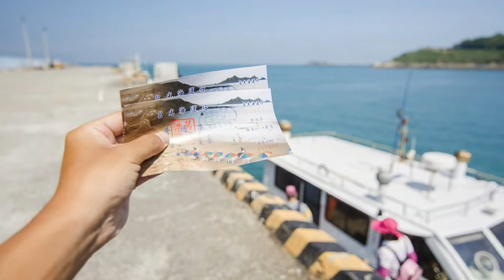Taiwan travel attractions and food Matsu 馬祖／東莒景點美食懶人包